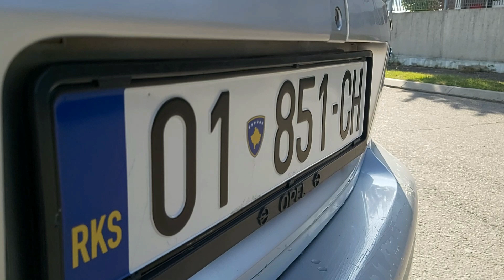review Opel Vectra B Krejt detajet Reth Vetures Tem Sportive!!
VECTRA B
Viti prodhimit 2001
Motor 2.6i 205ps
Musik Bass 6000W

✘ Follow: trovo.live/Xahi